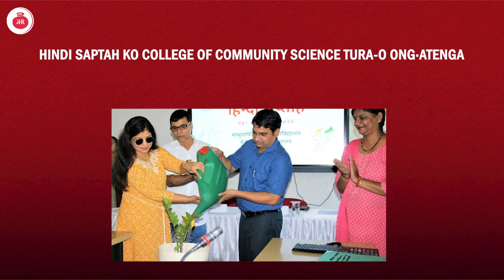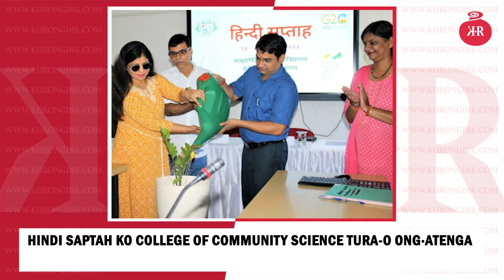Koborrangko parakatimgipa a∙dam sakantini ku∙rangrangko Ku∙rongdik ni gita u∙iatenga.